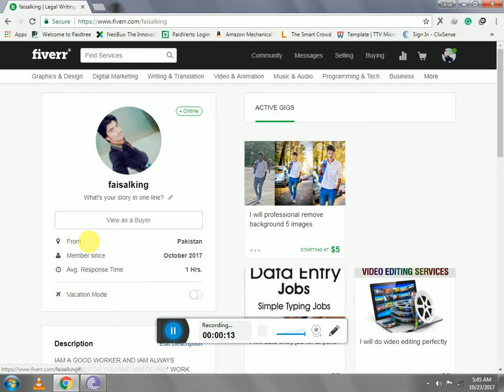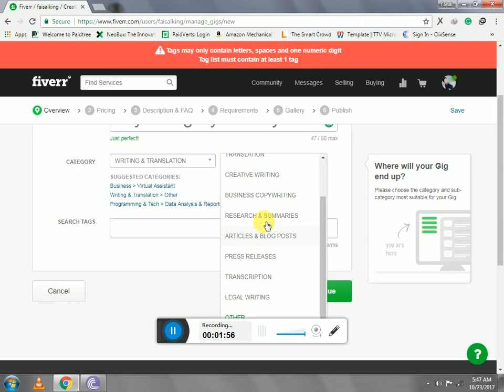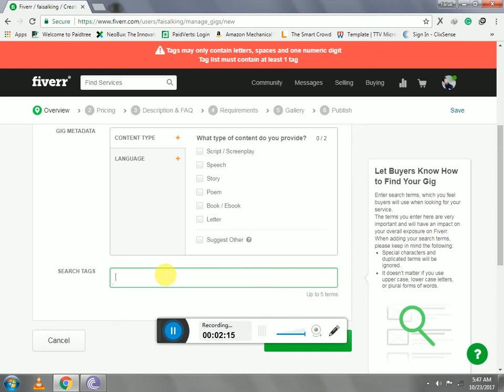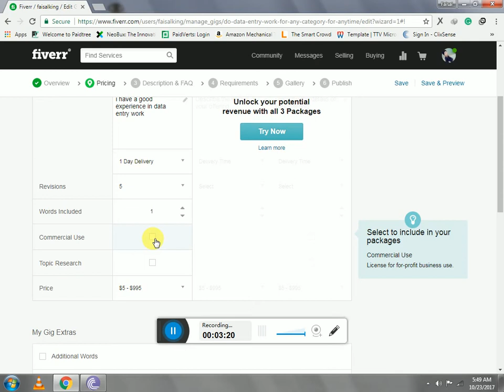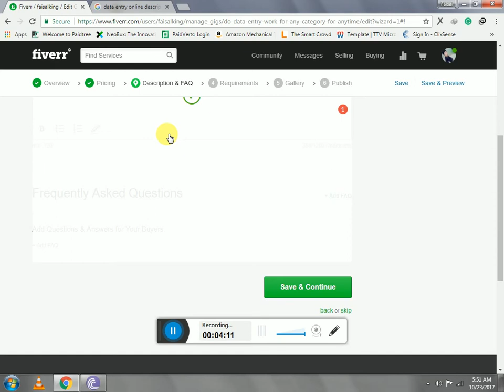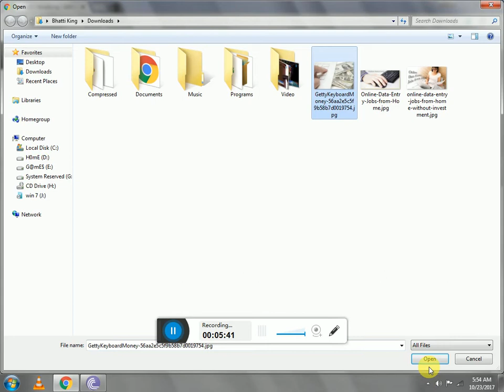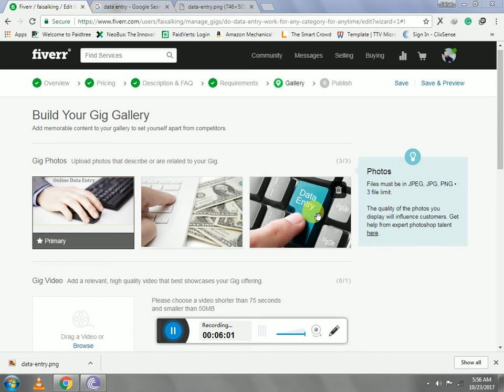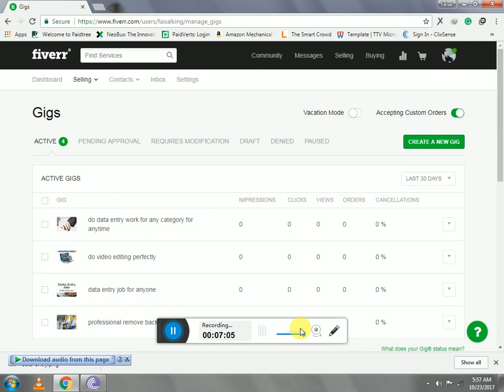Freelance Gig Ideas for Pakistani Freelancers for Fiverr